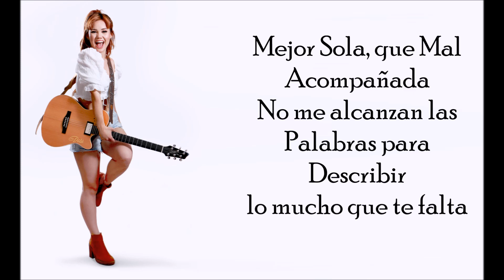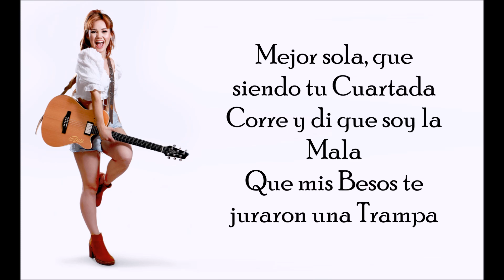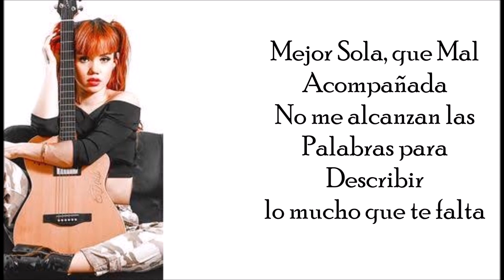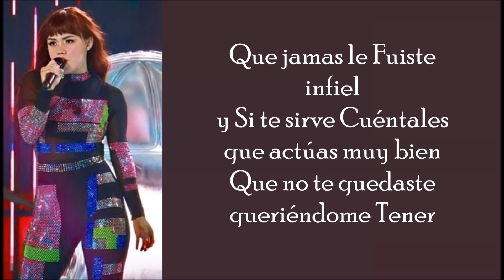MEJOR SOLA (Letra) DALÚ